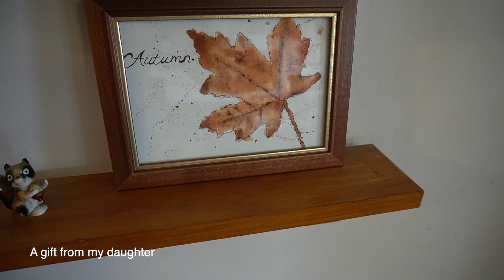Decorating for Autumn (fall) | Use what you love for the house you are in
Don't get caught up on all of the things you hear about on the internet. Display what you love.  USE what you love.

In the past I had piles and piles of STUFF.

All of these 'treasures' and even things for 'one day' when I finally moved into the house of my dreams.

Then I started to grow up and I realised that whilst the great Australian dream seemed to be the 'thing' to do that in many ways that was a lie.

LIVING life now and realising that I AM already living the dream!

I am married and living in a safe environment and I get to spend my days at home with my children.

No consumer debt and a modest mortgage is also not such a bad thing as well.

Here is some more info about me and my family:

My name is, Katherine and I am married to my lovely husband, Ben.  Together we have 10 children (2005, 2006, 2008, 2009, 2011, 2012, 2014, 2016, 2018, 2019).  We live in Australia in a semi-rural area on a regular house block.

The older I have gotten the more I feel alive and like I am becoming the real me.  I used to be very stressed (from a child) and worried about all sorts of things.  Now I don't really worry that much, I have an organised and decluttered home and I fully enjoy living my simple life.

I enjoy being a stay at home wife and mother, sewing (quilting), organising (minimalism), thrifting, being creative and having a lot of fun (I love sharing jokes and funny stories).

I hope to share all sorts of things like routines with children, marriage chats, things we get up to as a family and my attempts to do things that challenge me and grow me as a person.

I hope I can inspire you to live a simple, uncomplicated life too.

We also have a podcast called 10 kids, no sweat on YouTube, Spotify, Apple and Google.